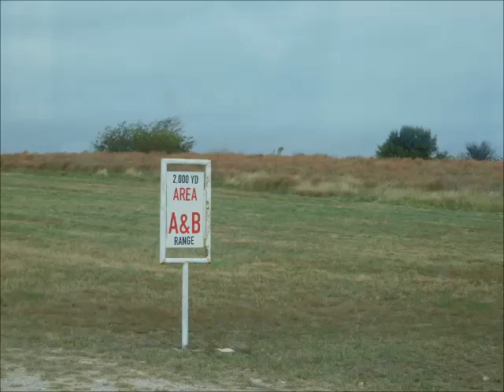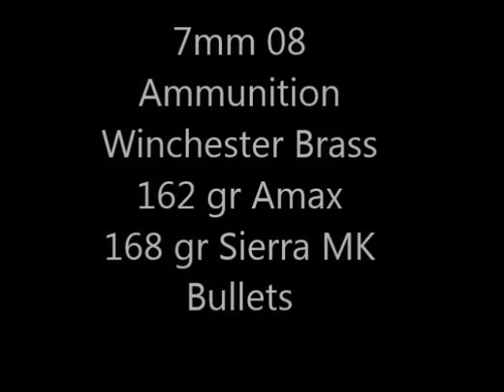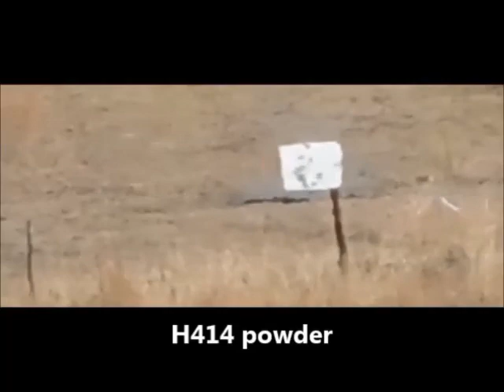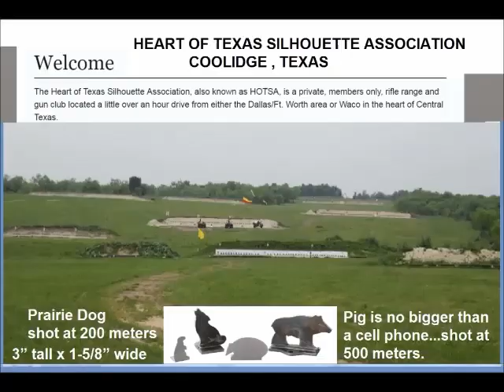7mm 08 1000 , 12000, 1400 yards long Range Shooting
part 2 of 2000 yds Bucket List where my 7mm 08 goes up against a CUSTOM BUILT 30cal 284 rifle with a 10-60x60mm scope, My great 1000 yds scope Hawke Sidewinder 30 , 6-24x50mm scope serves me just fine. It was a test of my rifle , ammunition and scope limits. Without a 20 MOA base  i stopped at 1400 yds...ran out of vision at the very bottom of the scope bell, Am I happy ? you betcha...shot against the Club Champion , spent the day out of the house...JUST GO OUT THERE AND DO IT !